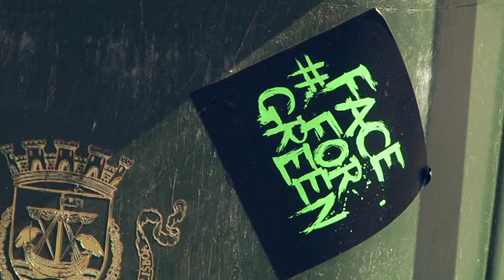Rock in Rio: Cara verde que brilha no escuro contagia centenas a favor do ambiente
O festival de música Rock in Rio, em Lisboa, tem uma quantidade crescente de pessoas de cara verde que brilha no escuro, uma “doença contagiosa” a favor do ambiente que, só na quinta-feira, infetou meio milhar.